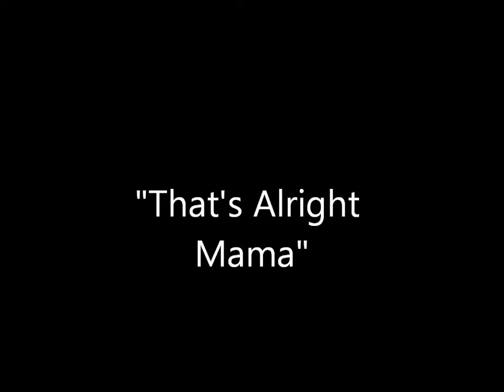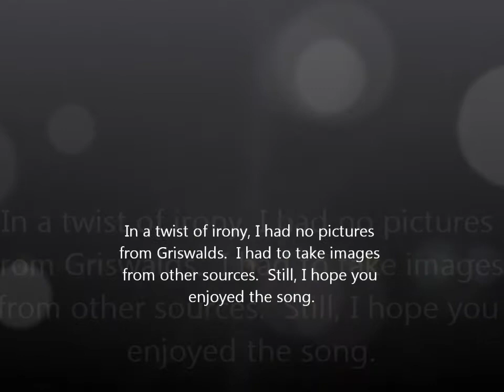Thats Alright Mama - The Hot Pecans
This was taken from the very last performance at the Patio Pub Night, Griswalds Restaurant. Band members are David Millard; guitar and vocals, Bruce Bishop; lead guitar and vocals, Smokey Stover; bass and vocals.  Normally Roy Durnal is on drums and I am not sure who filled in for him.   Also Leonard Harper may be there with some percussion.  Dave Brock was on fiddle.